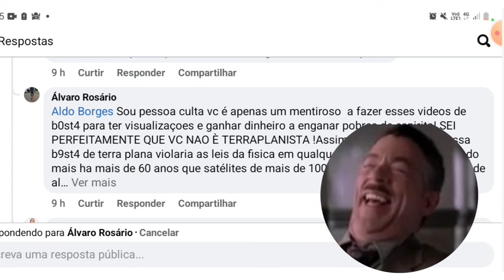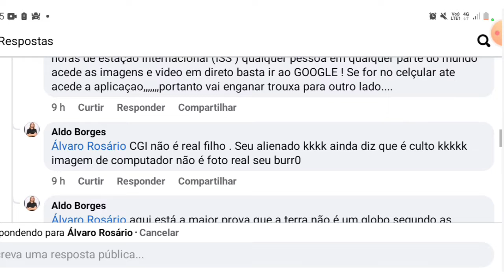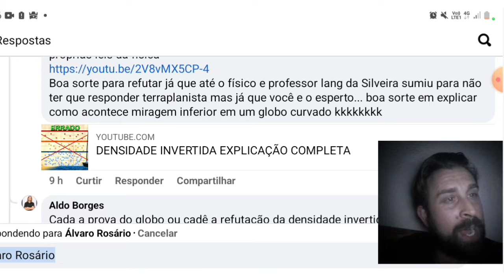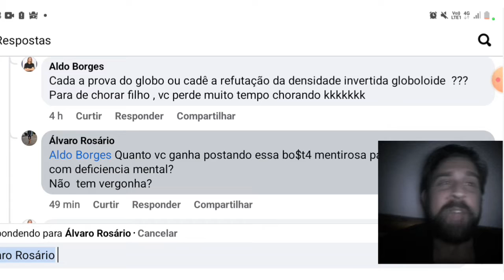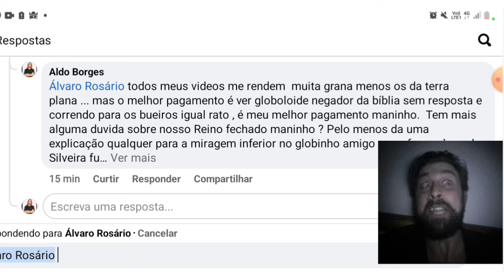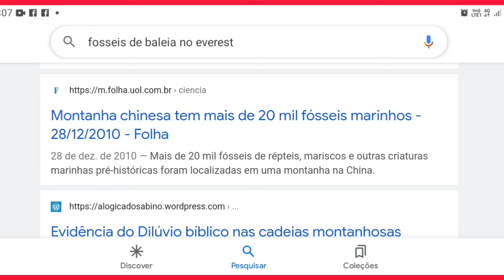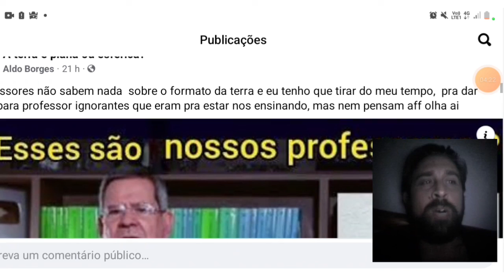o melhor pagamento é ver globoloide negador da bíblia sem resposta